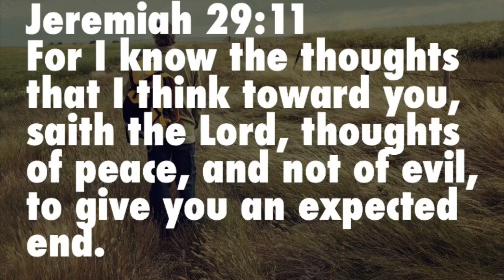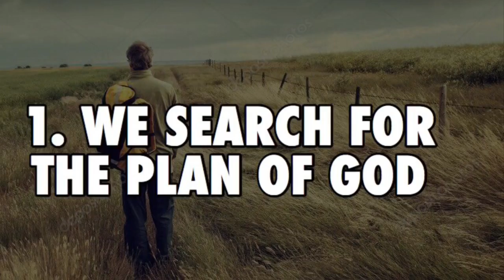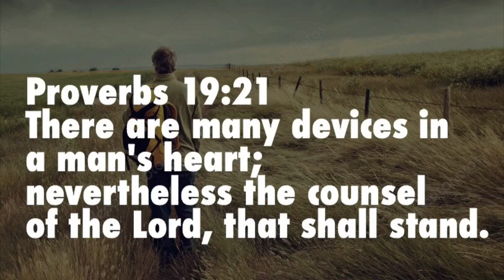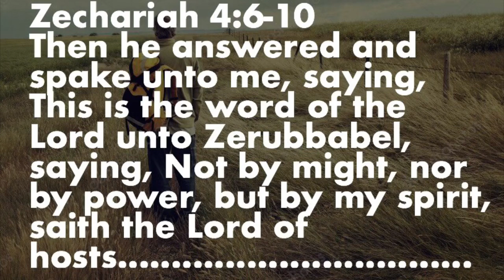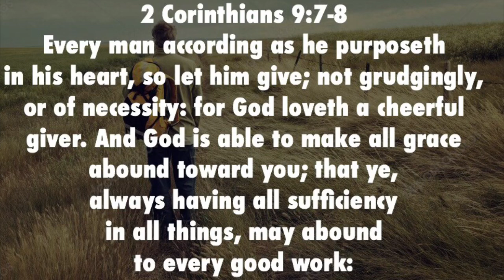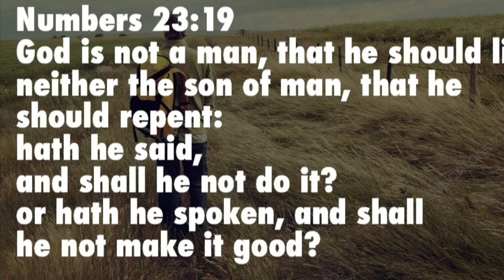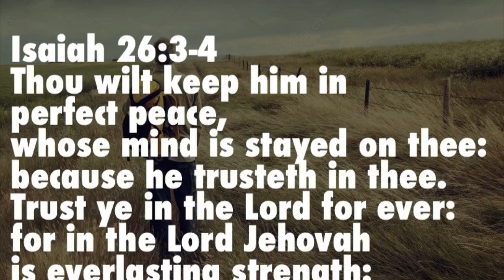REALIZING GOD’S PLAN FOR YOUR LIFE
In this session I look at a biblical perspective on realizing God’s plan for your life. BE ENCOURAGED!
BOOKS BY RC BLAKES

MY ONLINE PROGRAM: TRANSCENDING THE FATHER WOUND
FOR THOSE WHO GREW UP WITH A PHYSICALLY or EMOTIONALLY ABSENT FATHER